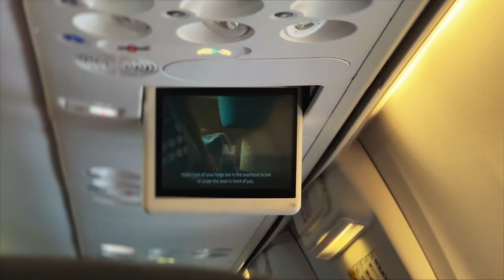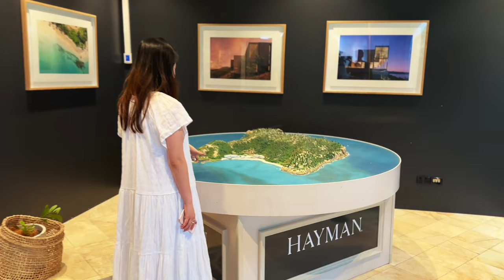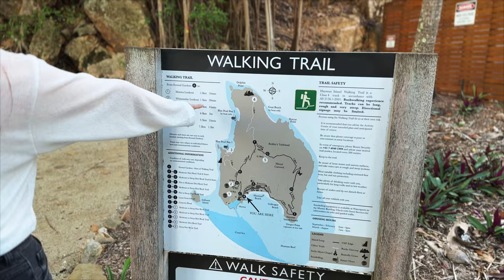Hayman Island | Cinematic Vlog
After our visit to Hamilton Island in 2016, we've always had the Whitsundays on our list for our anniversary trips each year.
And.. we finally made it back, but this time, we headed to Hayman Island, an hour farther from Hamilton Island.

📍[Featured Location]
•InterContinental Hayman Island Resort

🎶[BGM]
• "Hug me", "New Hope", "Bright Side", and "Miss you" by C4C